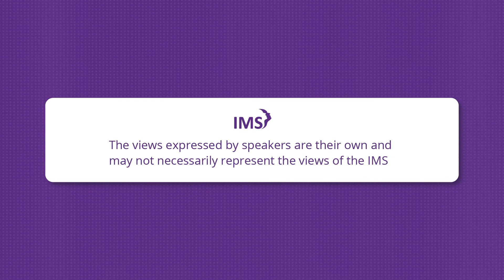Prof. Robert Langer - The women's health initiative - what can we believe?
The International Menopause Society is proud to provide the interview series for women on current topics of interest in the field of menopause.
In the series, IMS Board Member Dr. Marla Shapiro interviews renowned experts on menopause and midlife women’s health.

In this episode Prof. Robert Langer will talk about “The women's health initiative - what can we believe?”.